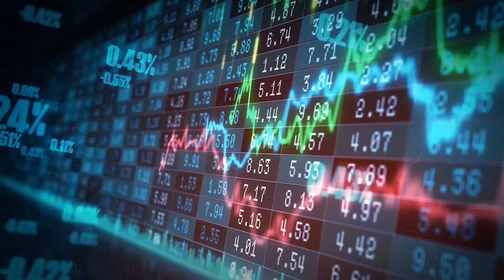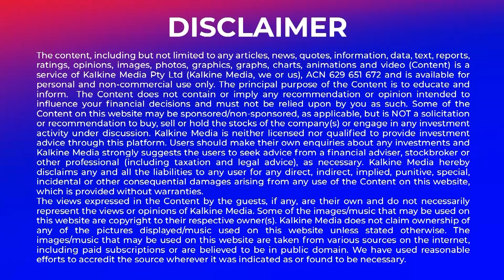Top Australian Universities Hit Hard by New Overseas Enrolment Caps